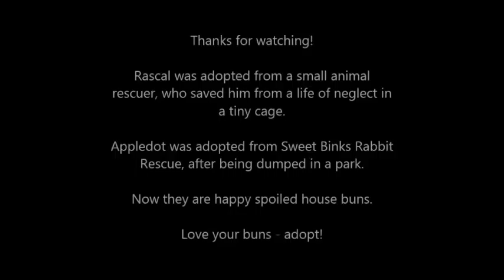Dinnertime with the bunnies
Just some silly clips of the bunnies, Rascal and Appledot, enjoying dinner.
Love your buns!